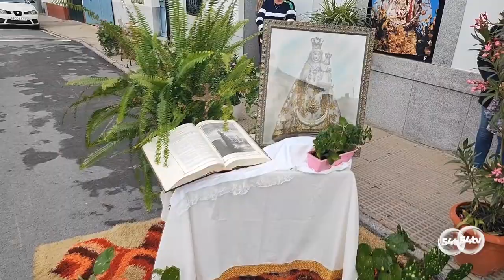INFORMATIVO 24 MAYO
Hoy, en titulares:
-Cuatro detenidos en Córdoba por estafa relacionada con el 'smishin'
-El PP de Pozoblanco hace balance del Plan Renueva
-Continúan los traslados de la Virgen de Luna